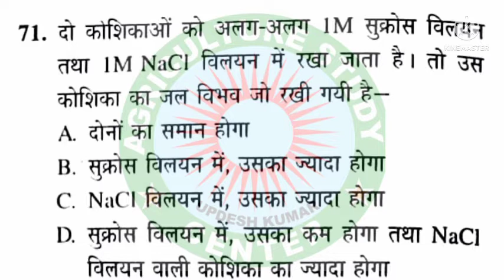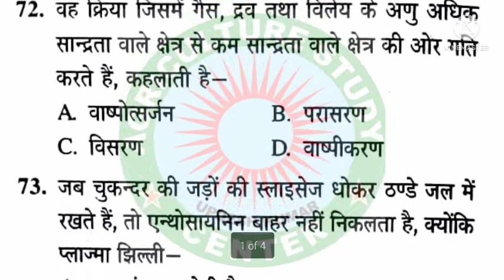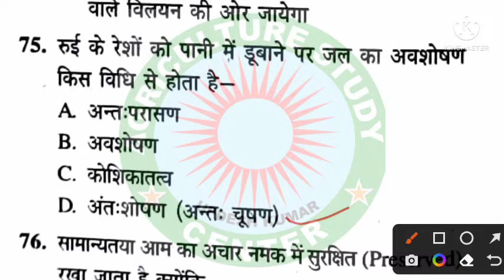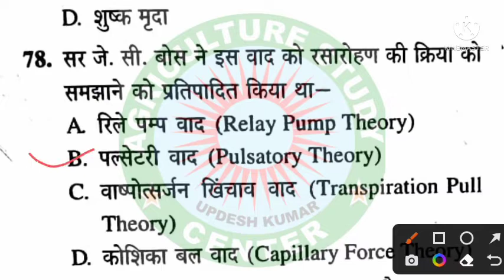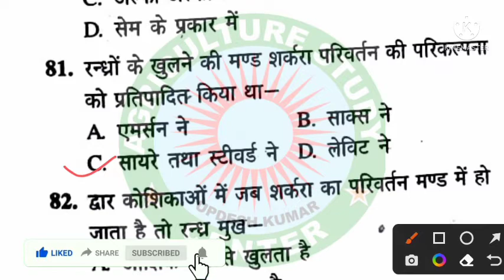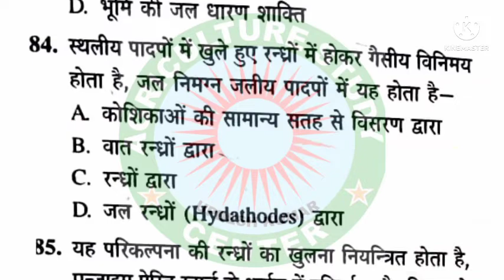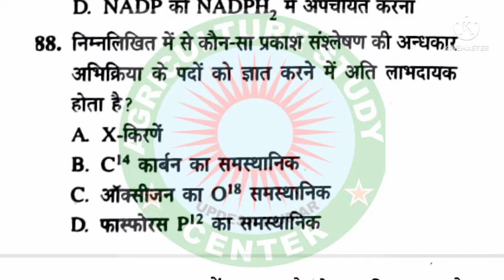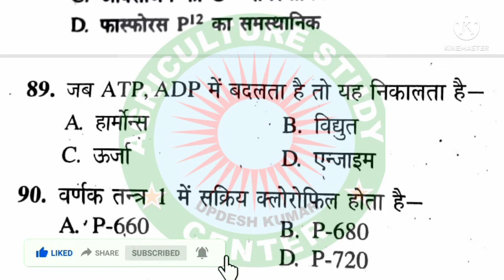fundamental of crop physiology ll agriculture second semester crop physiology MCQ question answer ll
fundamental of crop physiology MCQ question answer in Hindi

animal husbandry
agriculture important question
agriculture classes
agriculture general knowledge
agriculture videos